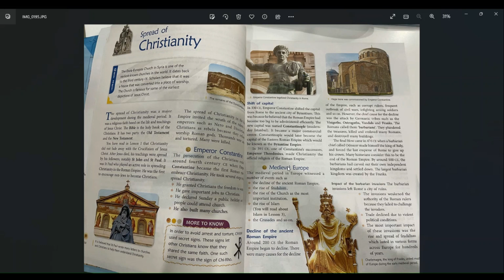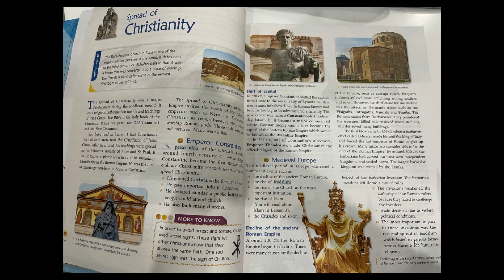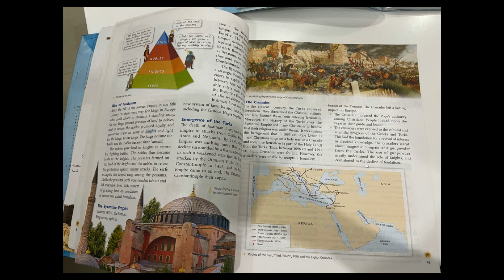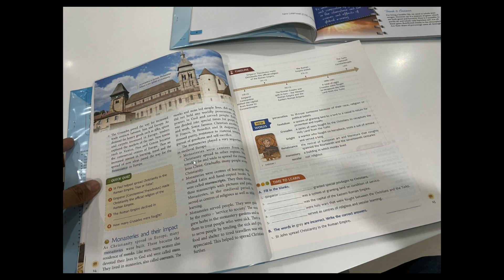spread of christianity roman empire , spread of christianity class 7 icse